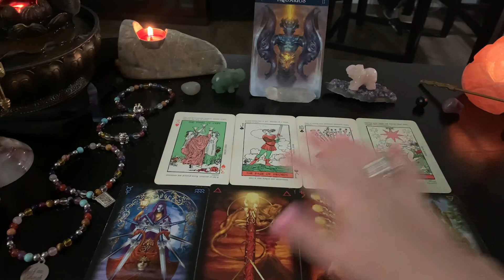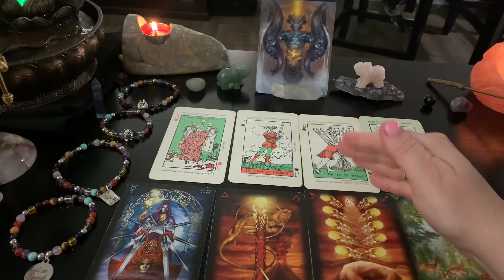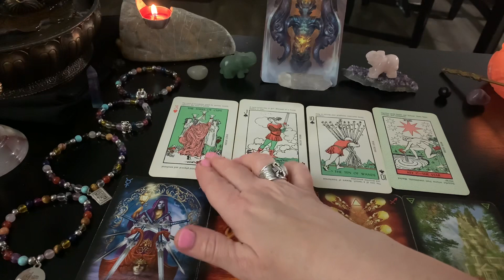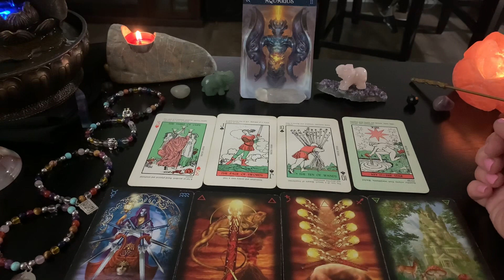Aquarius DESTINY is calling!🔥Tarot daily love reading October 2019 horoscope twin flame 💰soulmate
❤️ NO EXTENDED READINGS on Daily forecast-only weekly's

Like, subscribe, hit notification bell and follow us on FaceBook and Instagram in order to win a chance of receiving a gorgeous Genuine Multi Healing stone Stretch bracelet (see below for further bracelet information)
Aquarius tarot love reading october 2019 horoscope soulmate twin flame.

1. birthdate
2. location of birth
3. time of birth

🌈SHASIE EXCLUSIVE TAROT DECK: (The first fabulous 10 clients of mine who purchase the Exclusive Shasie Prism Universal Tarot Deck will automatically receive a FREE complimentary 15 minute video personal reading!)
Order below:

💄The Crystal Power Tarot (Jayne Wallace) :

💄Tarot of Dreams (Ciro Marchetti) :

💄Goddess Guidance Oracle Cards: